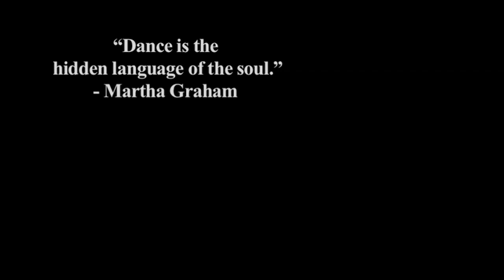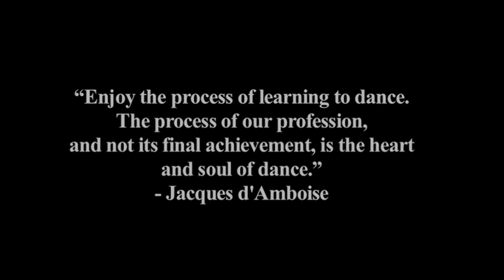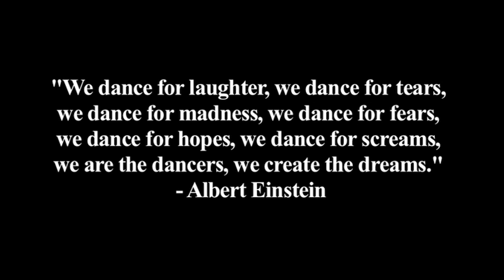A DECADE OF DANCE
The SJB Dance Program celebrates 10 years of dance. Watch Mrs. Sussman & the girls reflect on the past decade.